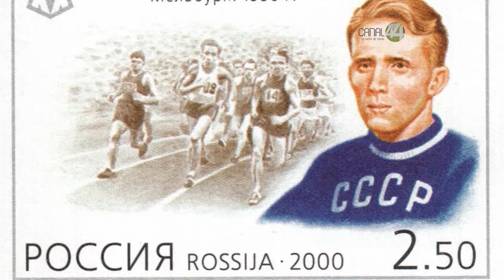Efeméride: Recordamos el aniversario luctuoso del gran atleta Vladímir Pétrovich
Vladímir Pétrovich Kuts nacido el 7 de febrero de 1927 en Aleksino, Ucrania; fue un corredor soviético de larga distancia que fue campeón olímpico de 5.000 y 10.000 metros en los Juegos de Melbourne 1956.